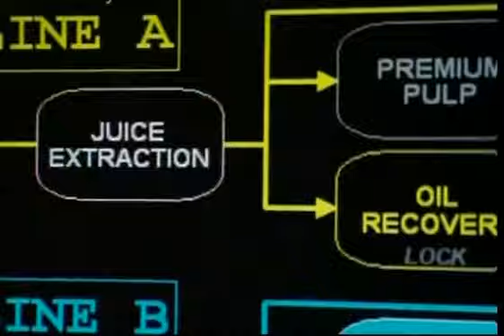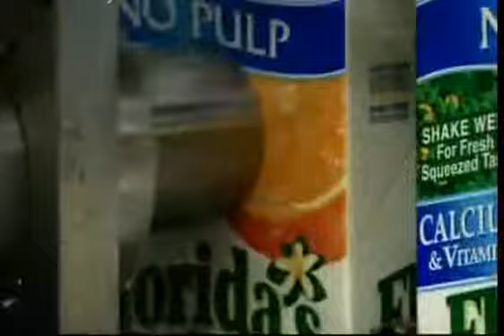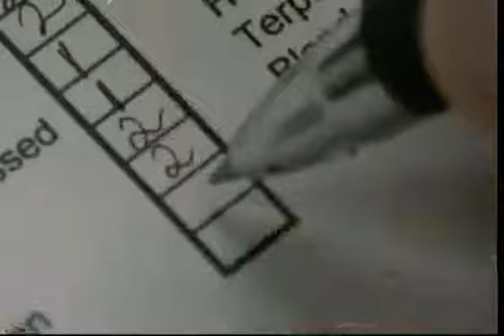How orange juice is made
Ever wondered how orange juice is made? This clip explains it in detail.

Orange juice is a drink made from pressed oranges. Four to six pounds of oranges are needed to produce only one liter of pure OJ.

The world production of oranges is about 60 million tonnes per year of which 18 million tonnes were produced by Brazil alone, followed by Florida with 11 million and the Mediterranean with 10 million.

Orange juice however represents only a small segment of the market of oranges. By pasteurization shelf life ranges from from three weeks to three months.